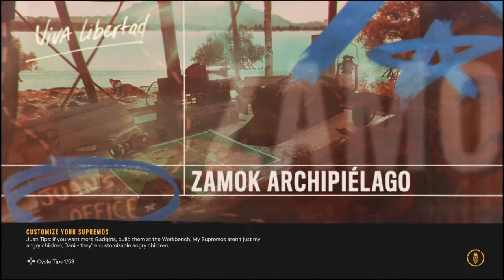Avenging Carlos Montero In Co-Op With Logan - Far Cry 6 Gameplay Walkthrough EP 7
All Around Entertainer + Content Creator

Making videos on all things NBA2K, Call Of Duty + All Video Games